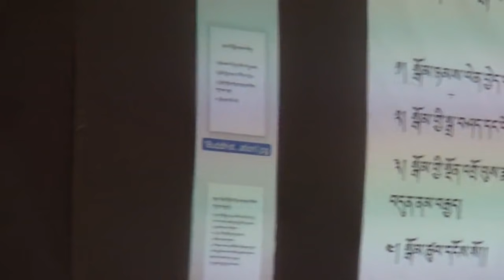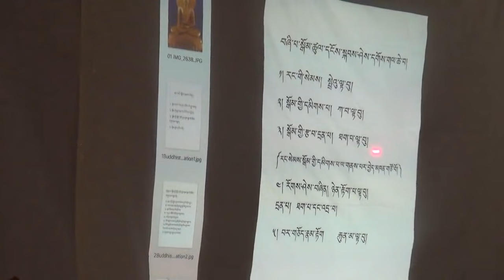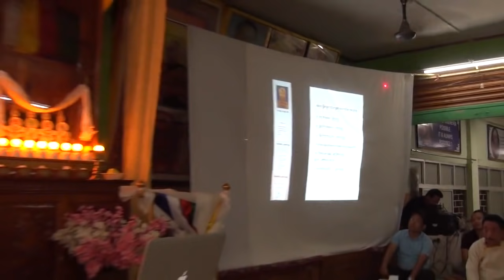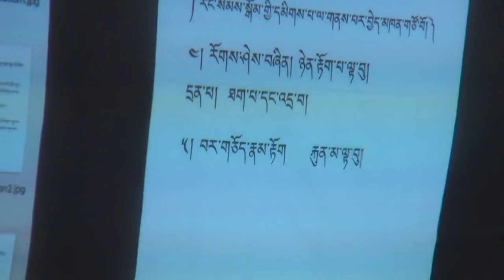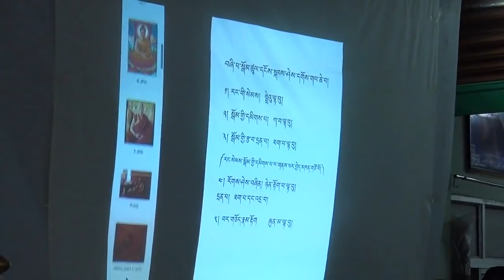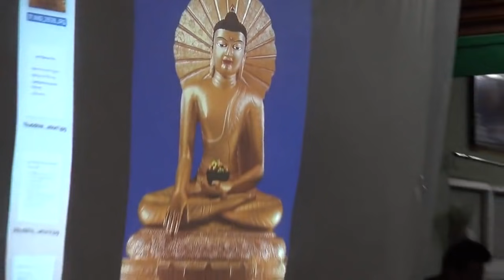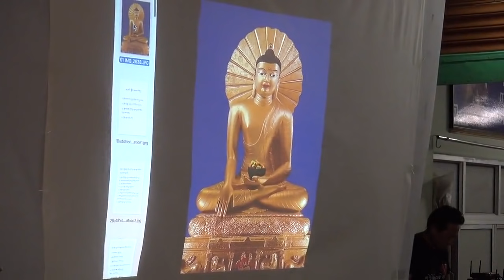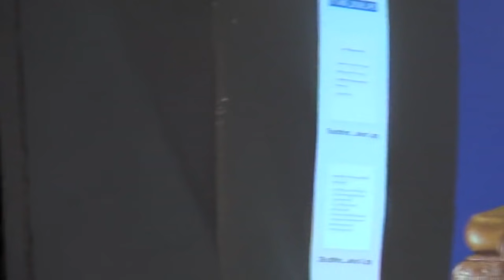Part03-༼ཉིན་རེའི་ཉམས་ལེན།༽Buddhist Daily Practice in Dimapur- Tibetan Language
དགེ་བཤེས་བློ་བཟང་ཟླ་བ་མཆོག་ནས་ལྡི་མ་པུར་གྱི་ནང་པ་རྣམས་ལ་ཉིན་རེའི་ཉམས་ལེན་བྱེད་ཚུལ་སྐོར་གསུང་ཆོས་གནང་པའི་བརྙན་འཕྲིན་སྡེ་ཚན་གསུམ་པ།
Above is Part03 video of Geshe Lobsang Dawa la's Teaching on Daily Practice to Buddhist people in Dimapur, Nagaland.
-Organized by Tibetan Bhutia Buddhist Welfare Association Dimapur, Nagaland.
-དགེ་བཤེས་བློ་བཟང་ཟླ་བ་མཆོག་གིས་བརྩམས་པའི་མི་མང་ལམ་སྒྲོན་དེམ་ཕྲེང་གཉིས་པ་ནང་ཆོས་དང་འབྲེལ་བའི་དྲི་ལན་བློ་གསར་རེ་སྐོང་དང་སྟོན་པའི་གསུང་གི་བདུད་རྩི་འདི་ནས་ཕབ་ལེན་གནང་ཐུབ།
- The Pdf format of Question & Answer on Buddhism and Nectar of Buddha's Teaching written by Geshe Lobsang Dawa la can be download from here.
-Edited by Norbu